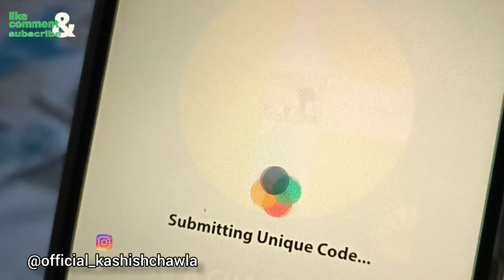Jo Socha Tha Wo Nhi Hua || BY KASHISH CHAWLA VLOG